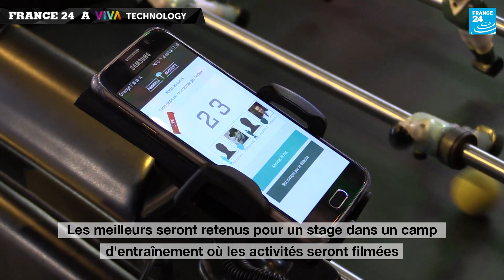Et si vous deveniez astronaute ? Le rêve à portée de clics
FRANCE 24 est au salon VIVATECH 2017 à Paris

Interview de Kalle Vähä-Jaakkola, PDG fondateur de Space Nation, qui souhaite envoyer un touriste dans l'espace par an à partir de 2018. Il faut remporter un concours pour être sélectionné.